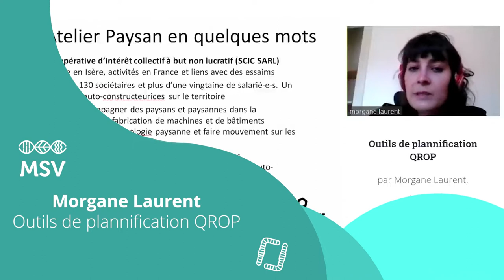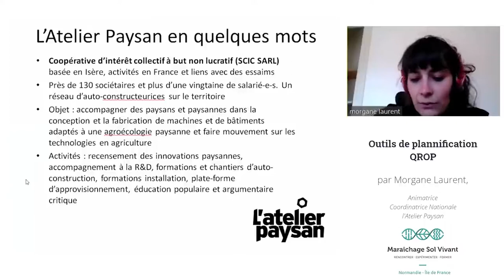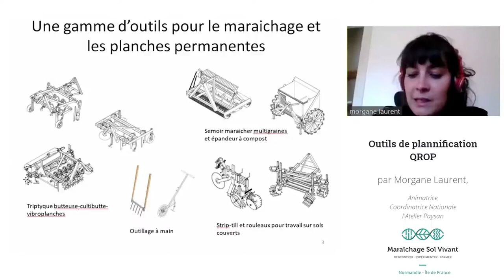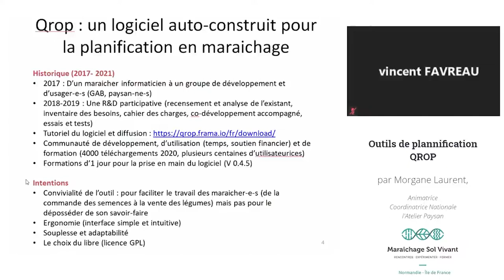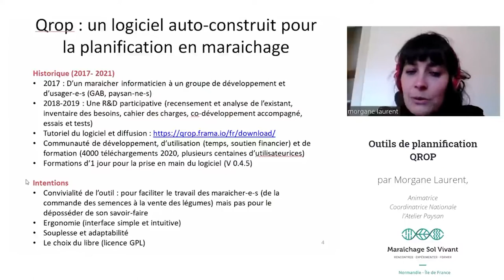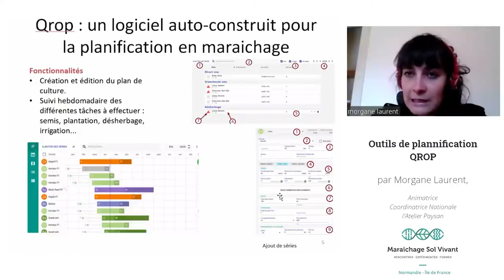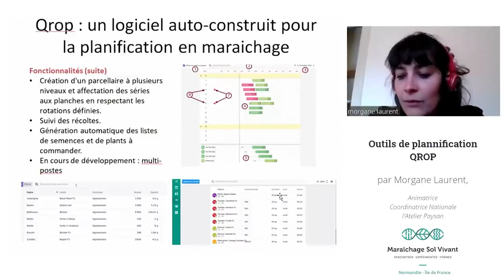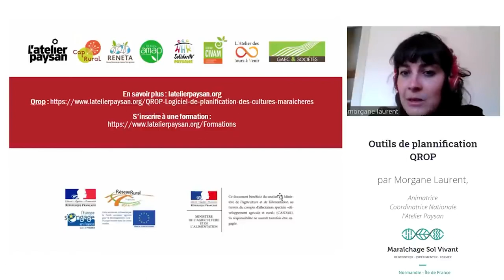QROP : logiciel pour la planification maraîchère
Morgane Laurent, coordinatrice nationale de l'Atelier Paysan, nous présente l'outil QROP: un logiciel construit par les maraîchers pour la planification en maraîchage.